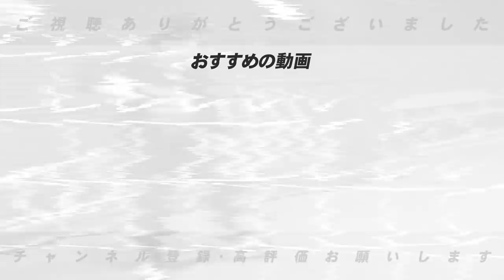【獲得し方が良い球団は‼︎】日本ハムファイターズのノンテンダーの3人の移籍先について語ります。【プロ野球ニュース】